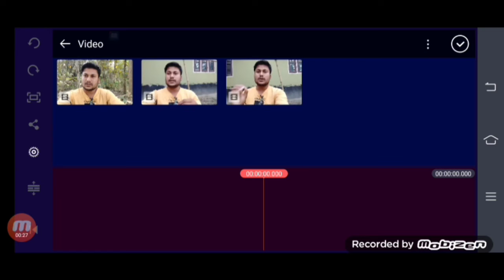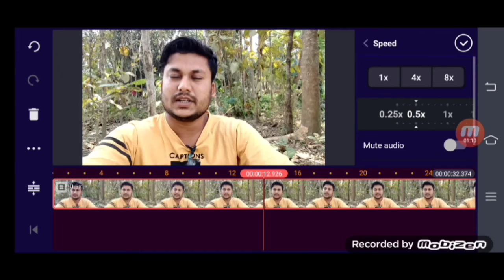How to speed video kinemaster |kinemaster Se video Kaise speed Karen